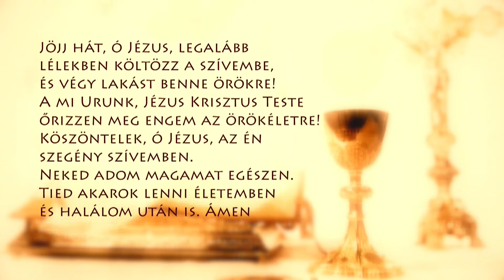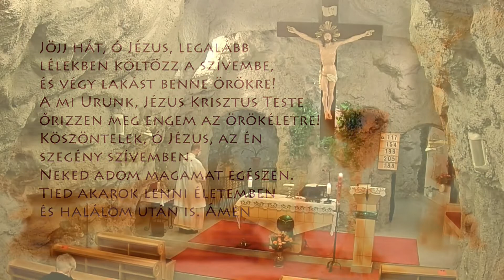Szentmise a Sziklatemplomból – P. Pál Dániel Csaba – 210515